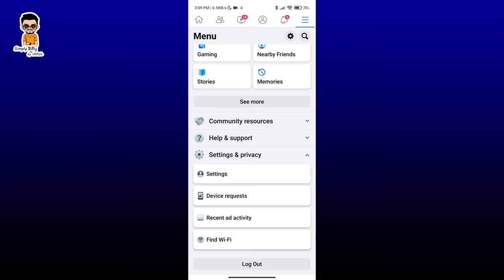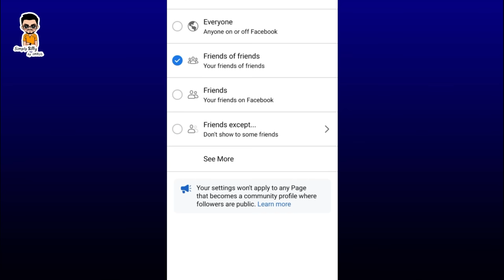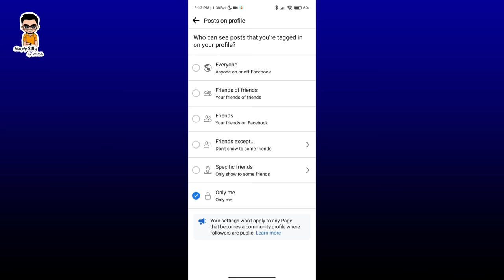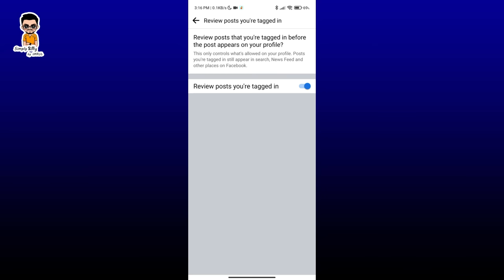ফেইসবুক – আর কেউ ট্যাগ করতে পারবেনা | How To Turn Off Tagging On Facebook 2022 | Imrul Hasan Khan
How To Turn Off Tagging On Facebook 2022
ফেইসবুক – আর কেউ ট্যাগ করতে পারবেনা

In this video I have demonstrated How To Turn Off Tagging On Facebook. This is very important that you always control whether someone can tag you in any post or not . This video will help you to turn off and control tagging on facebook. After these settings your approval is required if someone wants to tag you in any post on facebook.